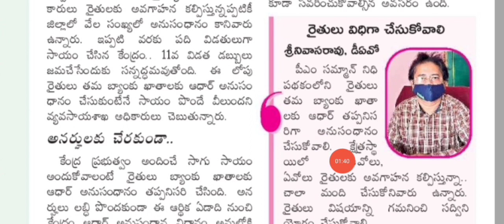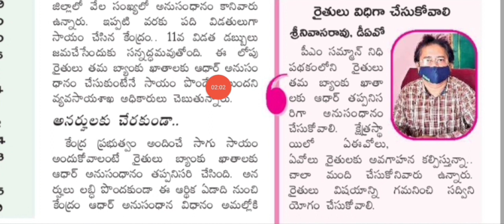pm kisan 11th installment released today |pm kisan latest today news |pm kisan ekyc status